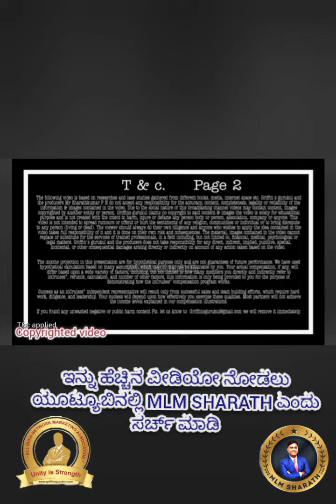good news for mlm leaders after corona super future for mlm leaders|corona kannada|best mlm company